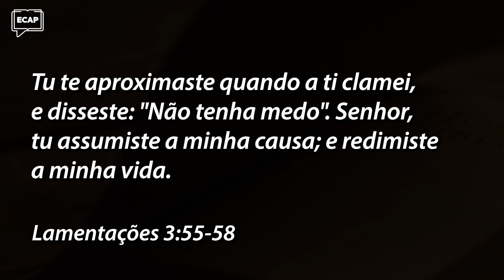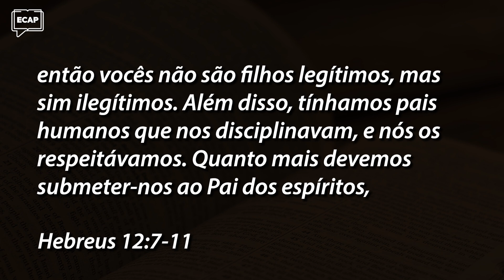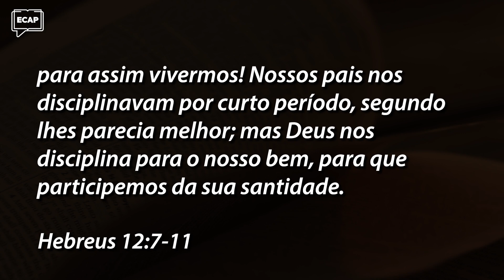Como pode um homem reclamar quando é punido por seus pecados?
✔ 👇 E para baixar o material de apoio e assistir a lição completa use este

Deus nos disciplina por uma única razão: demonstrar o seu amor incondicional por nós. É através da disciplina que Deus deixa claro o seu cuidado para com os seus, corringo nossos caminhos.

Desta forma, não podemos reclamar quando somos punidos pelos nossos pecados. Se erramos, devemos compreender as consequências e saber que toda disciplina vem do amor.

Neste video, você vai compreender como a disciplina de Deus age em nossas vidas. Vale a pena conferir na íntegra!